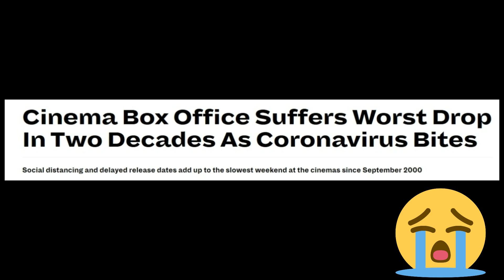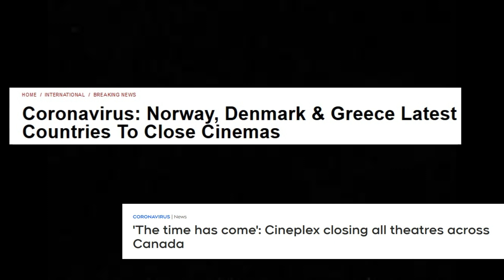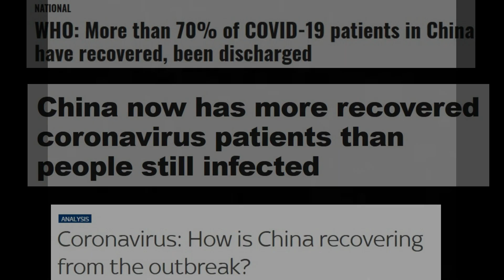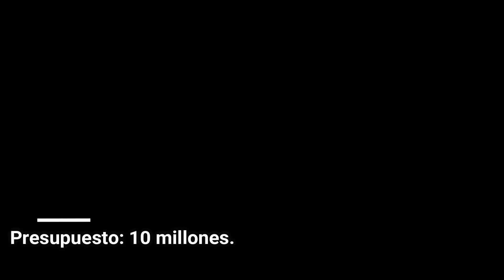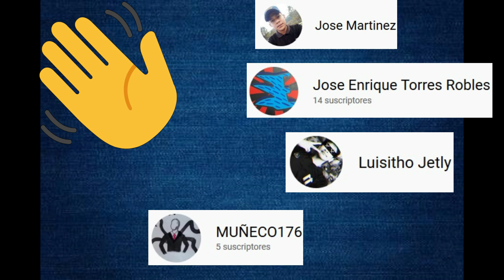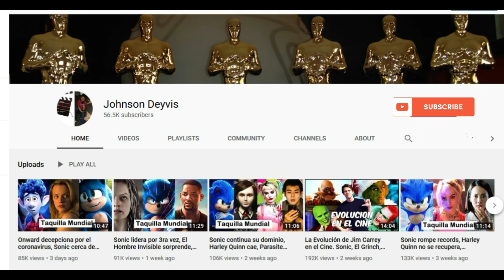Bloodshot no despega, Trolls 2 inicia carrera, Sonic agrega record, KJ Apa estrena drama religioso.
Descubre la taquilla mundial actualizada de las películas del momento y los nuevos estrenos.